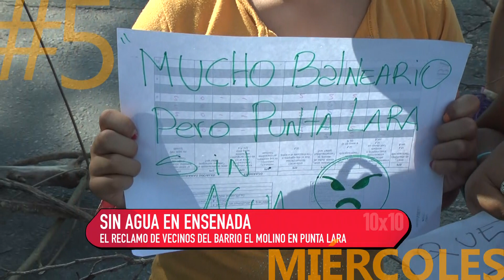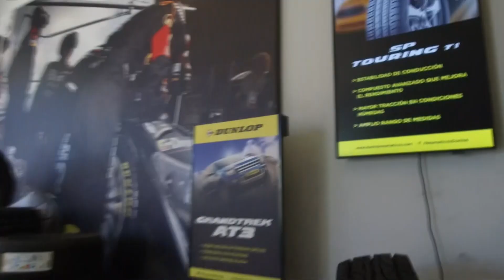10 x 10 30 1 19